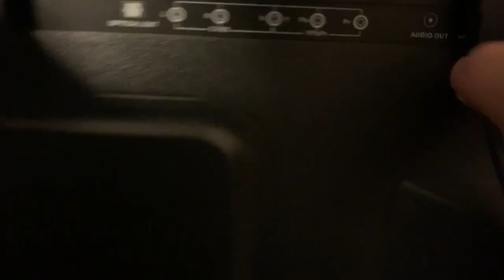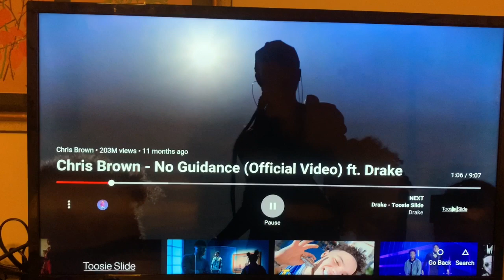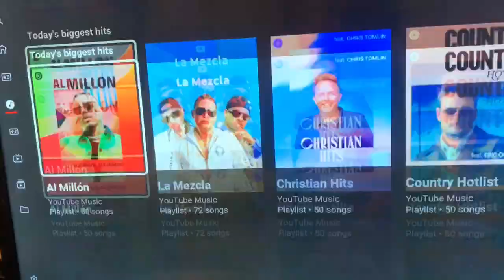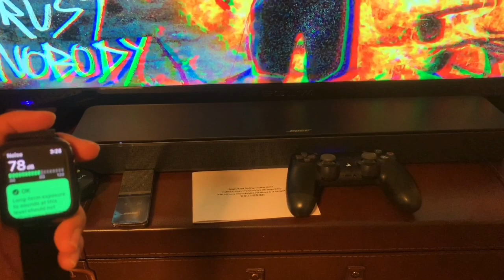2020 New Bose TV Speaker (Unboxing) , And How To Connect It To PS4 Slim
For best optimal sound produce,I used both the optical cord, and the HDMI.

I also used Apple watch series 5 for noise measure for the DB Meter.

Wires used:
1 Optical wire, 2 HDMI

Process:
I connect all the wire ( Optical, and 1 HDMI CABLE) first end to the TV,

P.S. Attach it to the ARC section both the TV and the Bose Speaker.

and then I connect the next end to the Bose TV Speaker.

Lastly I connect the last HDMI cable from the PS4 to the TV.

Recording material:
iPhone XS Max, and a Shure Phone Microphone

I used a Shure phone microphone for sound recording for better quality.

(Sorry this is my first unboxing video)